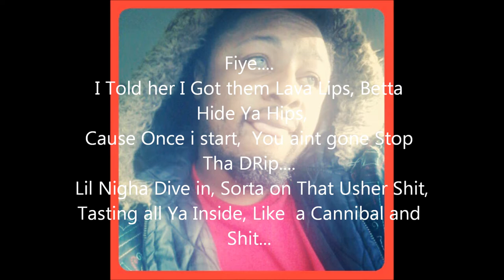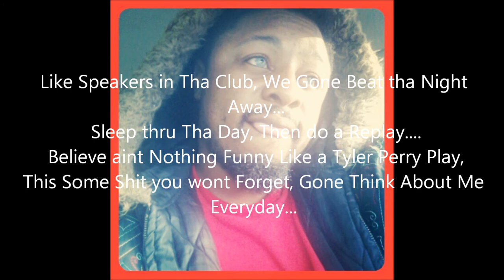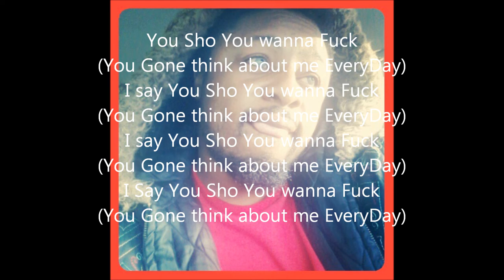You Sho You wanna Fukk By: Phyzlle Whyzlle a.k.a Godemayel Green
Im still the best in my city, Nigga beat for beat, song for song, hustle for hustle bottom line, point blank powww This Some Shit i dropped today jus for my ppl to have something to eat up. Lol... I Dont think she Wanna fuck, imma freak/beast/dog.nympho baby whatever you wanna call it...